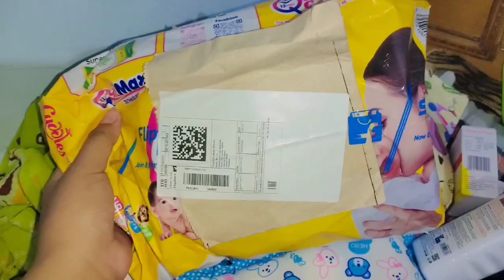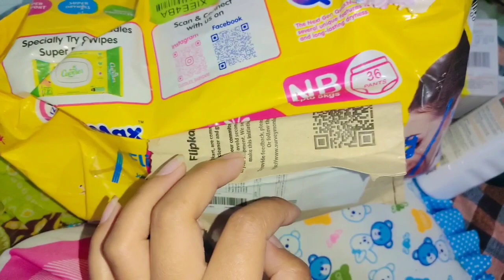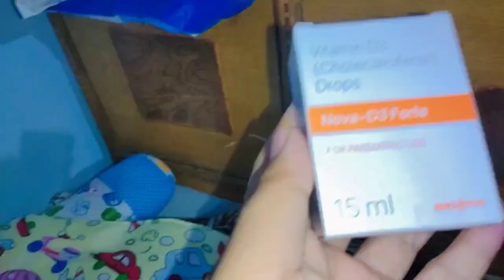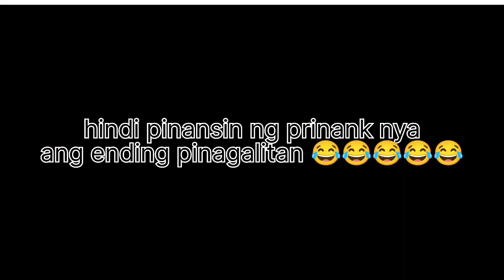Nag prank sa nanay nila at nasermonan😂 + nagpanic silang lahat at gusto ng mag siuwian 🇮🇳